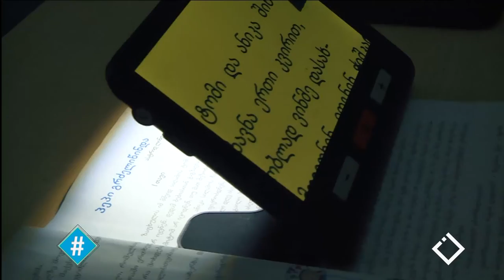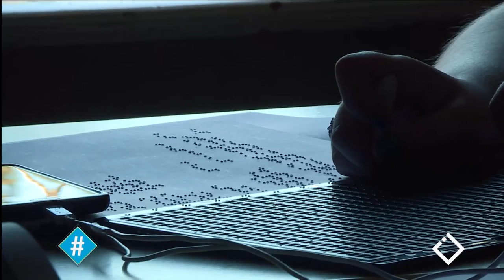03.06.2019 - სრული გადაცემა / ჰეშთეგი / Hashtag